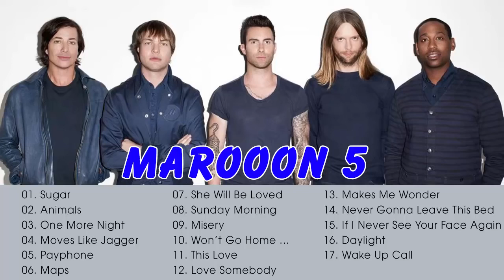Maroon 5 Sus Mejores Exitos 2018 | Marrom 5 Mejores Éxitos Completos 2018